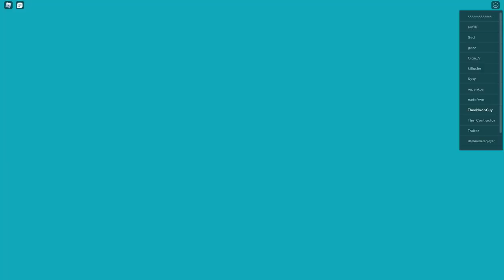fastest monolith defeat speedrun any%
untitled melee game